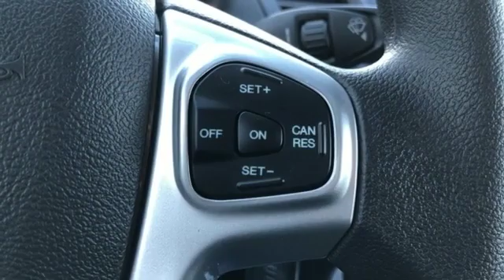New 2019 Ford Fiesta Rochester MN Winona, MN F197500 - SOLD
Year: 2019
Make: Ford
Model: Fiesta
Trim: SE
Engine: 1.6L I4 Ti-VCT
Transmission: Automatic
Color: Gray
Interior: Charcoal Black
Stock #: F197500
VIN: 3FADP4BJ7KM103089
$1,274 off MSRP! We look forward to earning your business.

Address:
4900 Highway 52 North